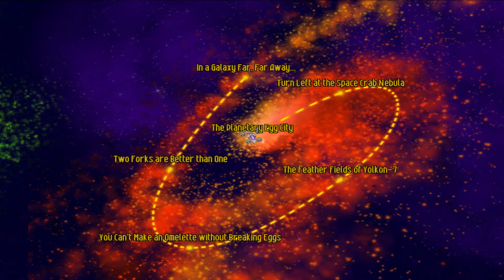Let's Play Chicken Invaders 4:Ultimate Omelette Chapter 6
Chicken Invaders 4:Ultimate Omelette Walkthrough Part 6